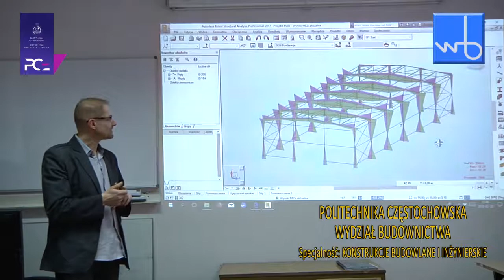Rekrutacja 2018/2019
Politechnika Częstochowska zaprasza na studia. Trwa rekrutacja. Więcej informacji na stronie